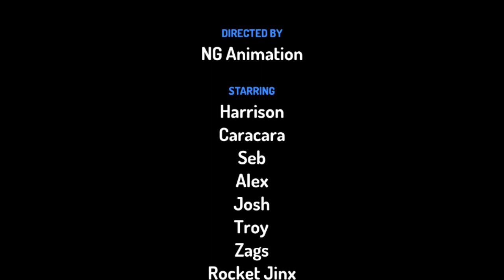waktunya berlatih membuat animasi:)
Animasi ku ini menceritakan tentang seseorang murid yang cukup bandel dan sering membuat onar.